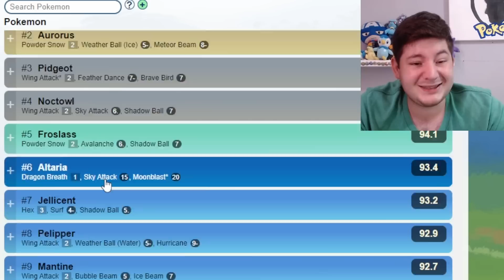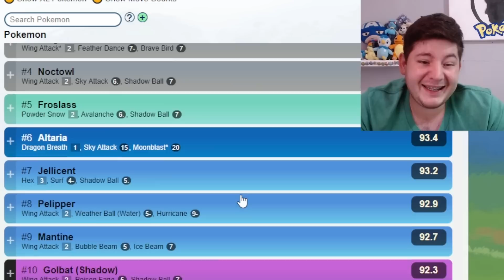COPA RETRO: Equipos Recomendados y Ranking | Go Battle League